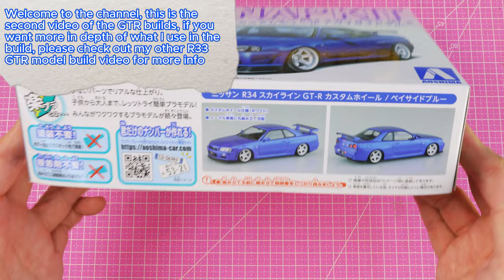The Nissan R34 Skyline GTR V-spec II Nur build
Rex Engineering presents: The Nissan R34 Skyline GTR V-spec II Nur build

Model kit used: Aoshima "The Snap Kit #11-SP1" R34 Skyline GTR V-spec II Nur with Nismo LMGT4 wheels
Scale size: 1/32

Liked the R33 GTR model so much, have decided to get the R34 GTR and video the build as well, here's the
I didn't put much commentary on this video as the details of why I put a little bit more extra work like panel lines on this paintless kit is described in the R33 GTR build video, enjoy

Getting back to Youtube after some life changing events, these videos will mark the beginning of our new channel which will be car and life related, still trying to learn and improve as much as I could, thank you for watching and your support will be much appreciated

Rex Chou (aka Dennis Chou)